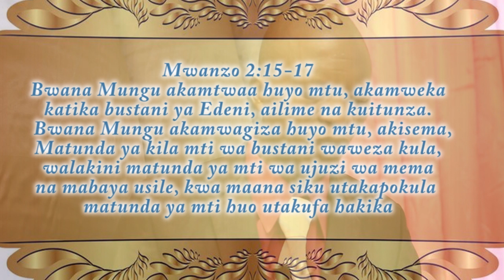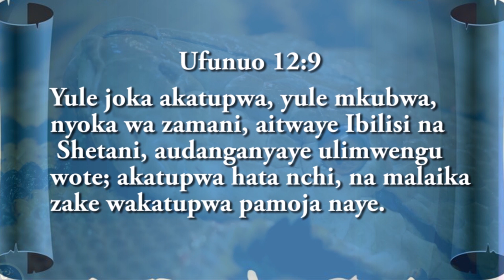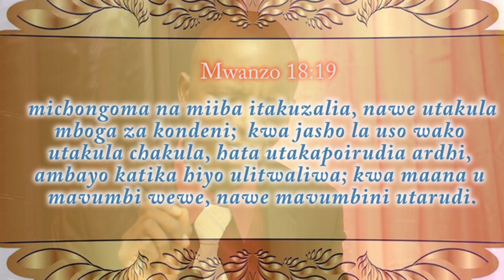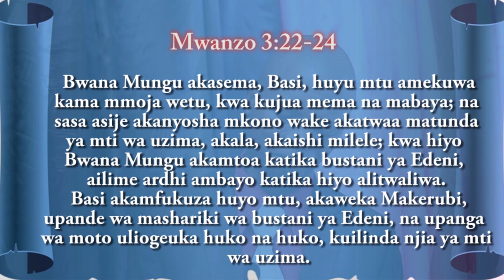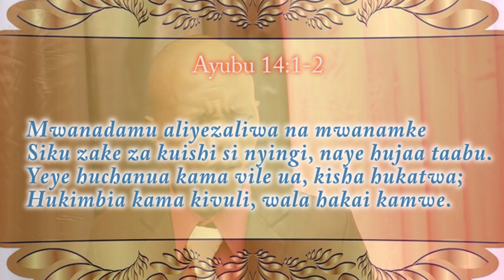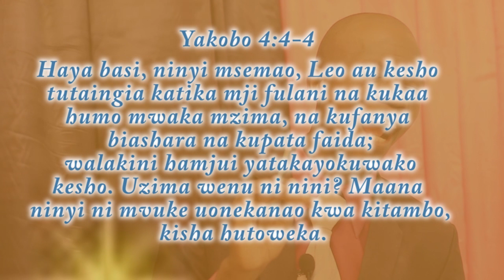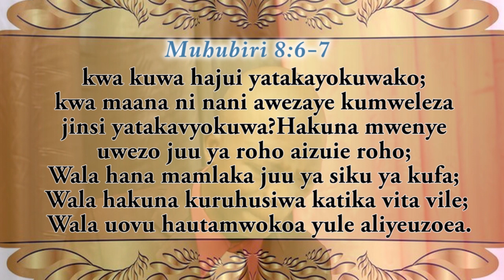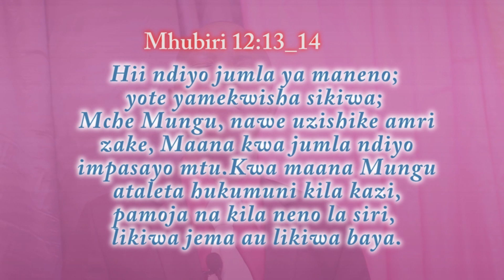WATU WALIO KUFA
JE NDUGUZETU WALIO FARIKI WANA MSAADA GANI KWETU? HEBU JIFUNZE KILE AMBACHO HUJAWAHI KIJUA.